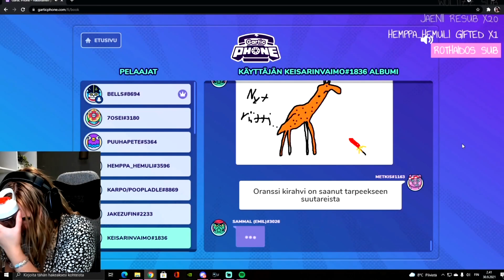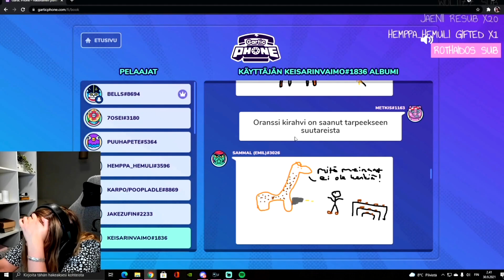Oranssi kirahvi ja kahdenlaisia suutareita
Yöllistä alkoholin tehostamaa kontenttia.